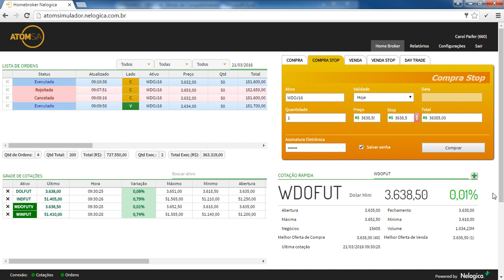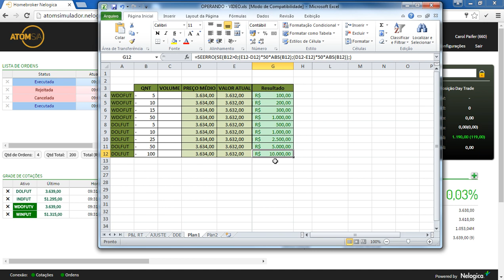Operando na Prática - com Carol Paiffer (21/3/16)